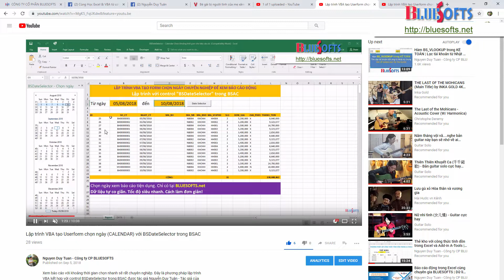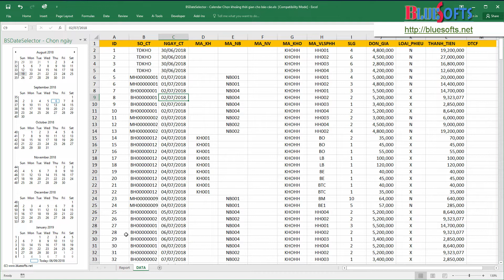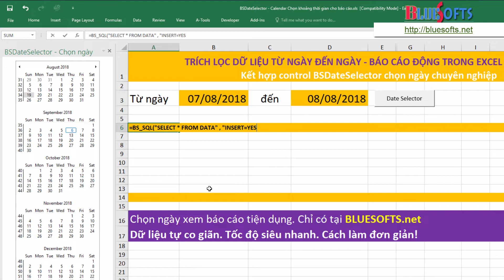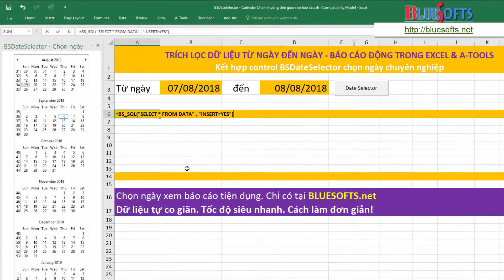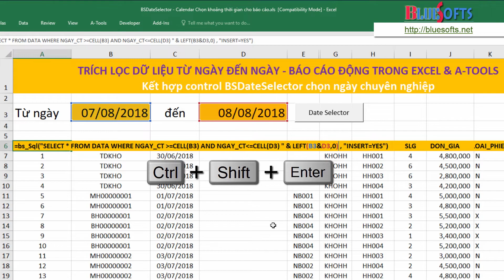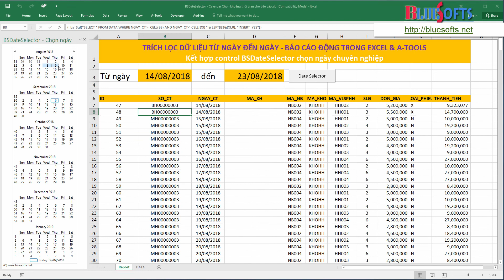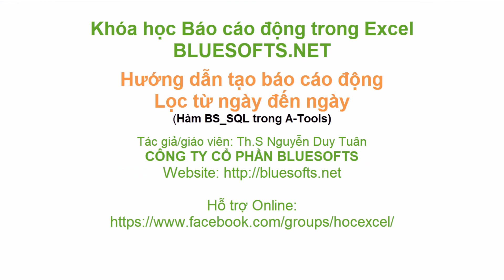Lọc dữ liệu từ ngày đến ngày với hàm BS_SQL - Tạo báo cáo động của Bluesofts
Phương pháp tạo báo cáo động trong Excel lọc từ ngày đến ngày rất dễ dàng và chuyên nghiệp nếu ứng dụng hàm BS_SQL của Add-in A-Tools.